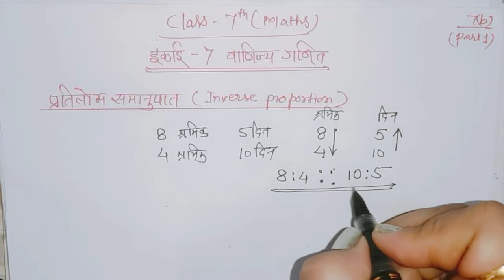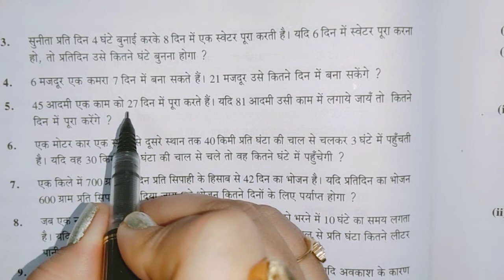Class 7 maths up board chapter 7(b)part 1// up board class 7 math in hindi//कक्षा 7 गणित यूपी बोर्ड